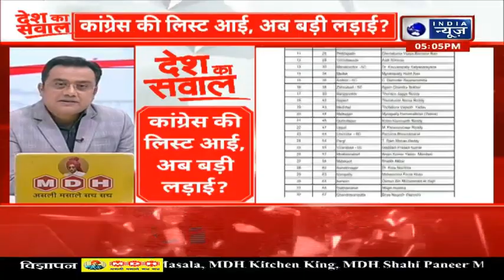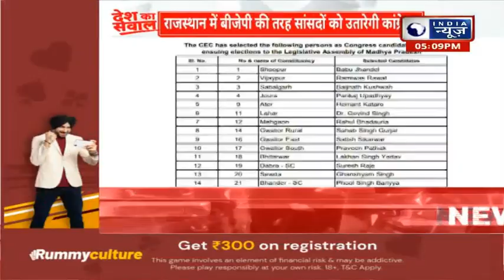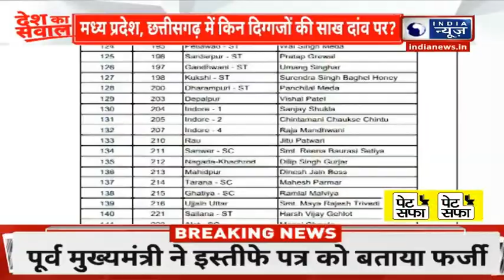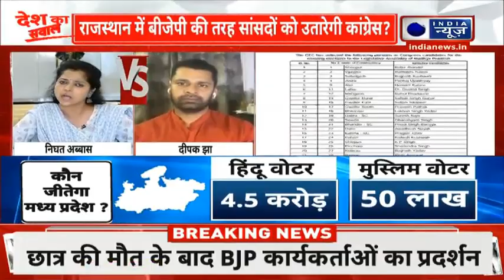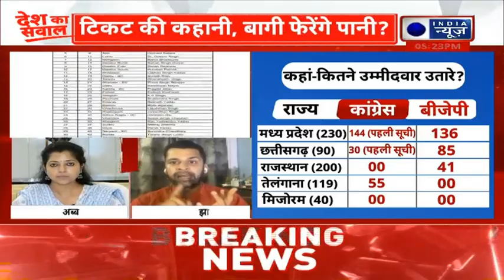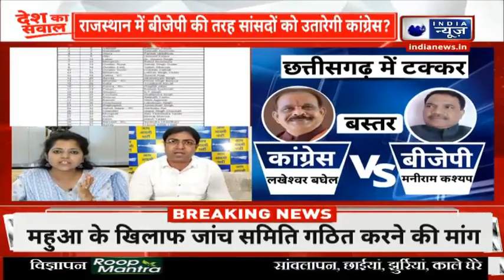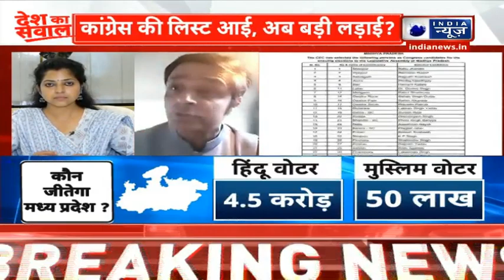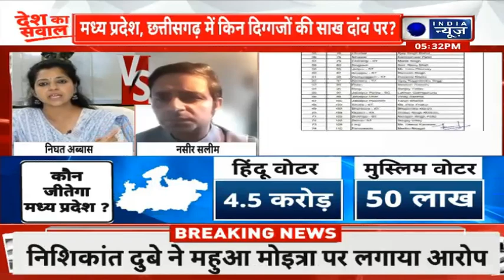1st Candidate List 2023 : टिकट की कहानी, बागी फेरेंगे पानी ? | India News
1st Candidate List 2023 : टिकट की कहानी, बागी फेरेंगे पानी ? | India News